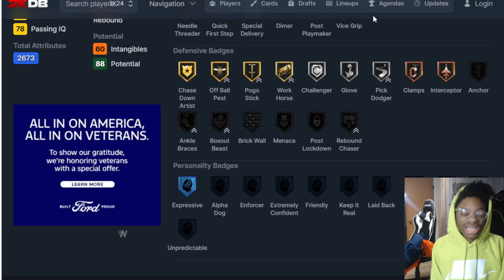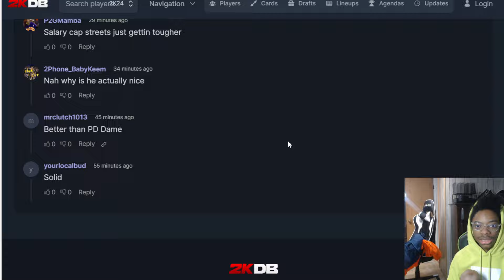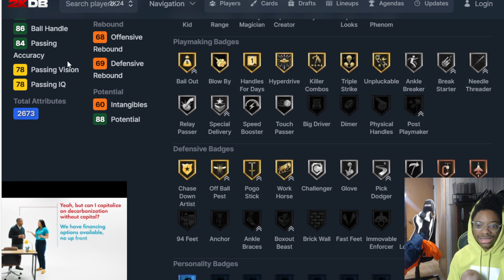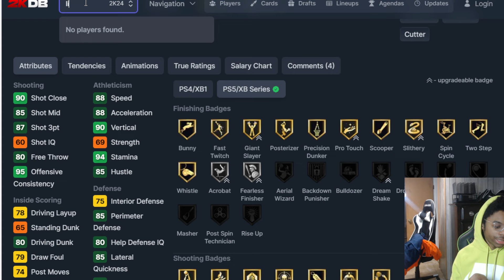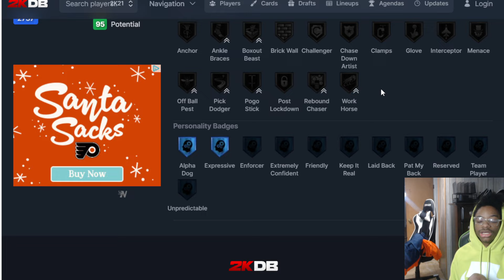Free Pink Diamond Damian Lillard Coming NBA2k24 MyTeam! And Tis To Season Keep Going DownHill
New Domination Reward Damian Lilillard makes his way into MyTeam